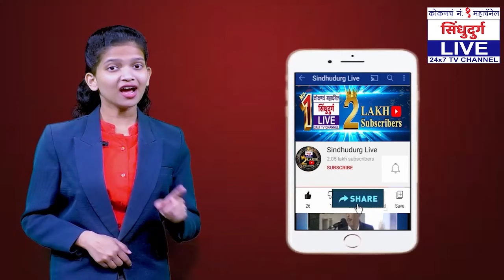दुसऱ्या प्रभागात उभे राहिले | ठासून विजयी झाले